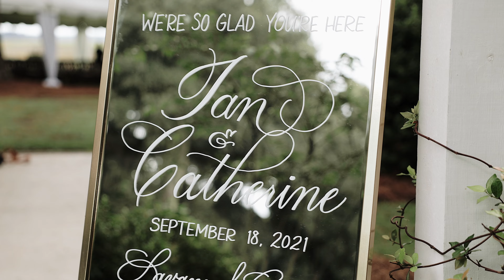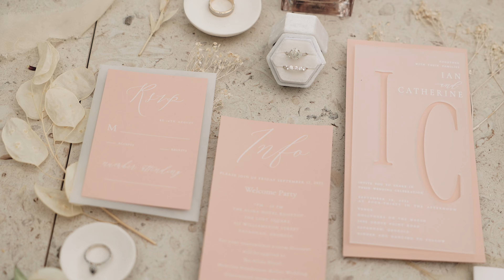Holly Oaks on the Marsh | Ian + Catherine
Sweet vows that pour their heart and soul into one another. Their ceremony was sweet, but their reception was SWEEEEEET! These two brought the party to HollyOaks, and a great time was had by all!
Location: HollyOaks on the Marsh | Savannah, Georgia
Video: Ricker Films
Planner: Dapper Events | Sophie Longwater
Florals: Ivory & Beau
Photography: Larissa Soroka Photo
Catering: Savannah Event Catering
Cake: Wicked Cakes of Savannah
Rentals: Amazing Event Rentals
Trolley: Old Savannah Tours